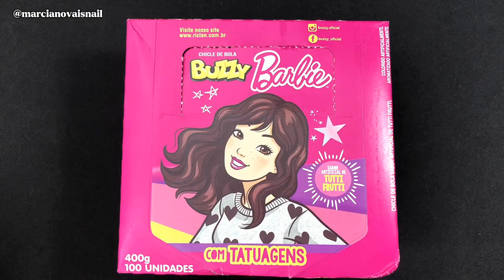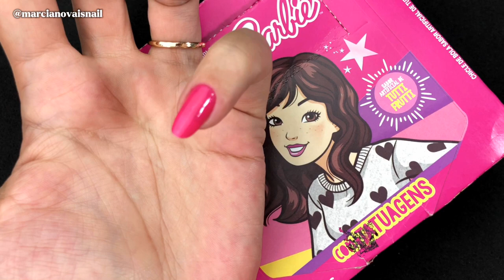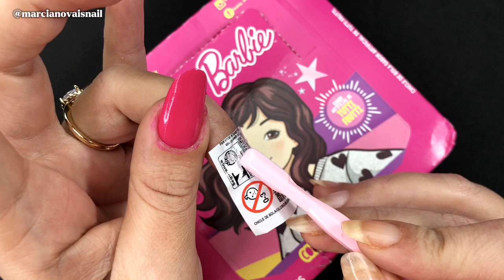UNHA DA BARBIE COM TATUAGEM DE CHICLETE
QUEM AÍ VAI ASSISTIR O FILME DA BARBIE 2023 ?!
HOJE EU TROUXE PARA VOCÊS, NADA MAIS NADA MENOS, QUE MAIS UM TUTORIAL UNHAS DECORADAS COM TATUAGEM DE CHICLETE DA BARBIE. COM LANÇAMENTO DO FILME DA BARBIE 2023, A CRIATIVIDADE COM A BONECA MAIS AMADA DO MUNDO TAMBÉM VEIO PARA AS UNHAS, CLARO QUE EU TINHA QUE FAZER A MINHA VERSÃO DESSA TREND QUE ESTÁ SUPER EM ALTA NAS UNHAS .

* USEI OS ESMALTES, PÉTALA BRANCA (COLORAMA), MAGIA DOS CRISTAIS (TOP BEAUTY), DOSE DE AUTOESTIMA (COLORAMA) E FINALIZEI COM TOP COAT BRILHO DIAMANTE (COLORAMA).

*ABAIXO TEM LINK DOS SITES ONDE ENCONTRAM TODOS OS PRODUTOS QUE EU USO E INDICO OK.